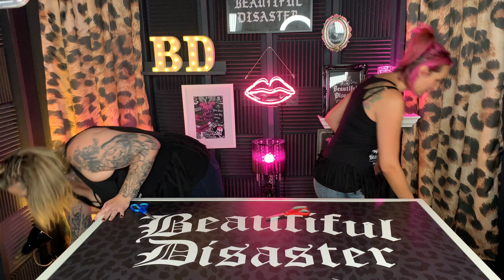How To Customize Your Beautiful Disaster Clothing + SALE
HI BEAUTIFUL DISASTER TRIBE! In today's video, we are welcome you into Jamie's Cutting Closet to show you 3 ways to customize your Beautiful Disaster Clothing.

💀 CLOTHING FOR THE PERFECTLY IMPERFECT 💀

***This collection will sell out very fast! If you are watching this and the collection is gone - Sorry :(